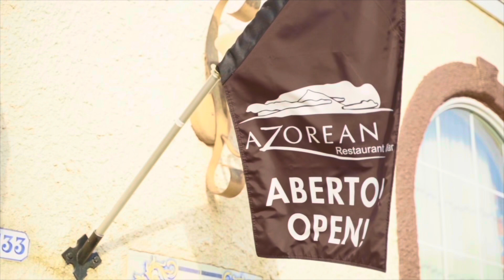Water all over! Galão e a Bonequinha da Vila Franca do Campo São Miguel Açores!!!